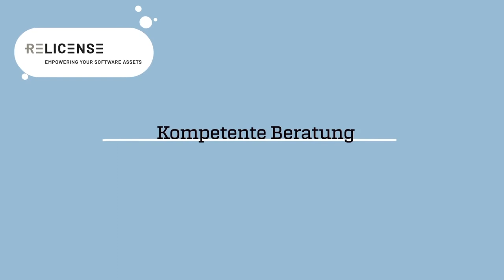Relicense at 600Minutes Executive IT 2020, Germany (Spotlight)